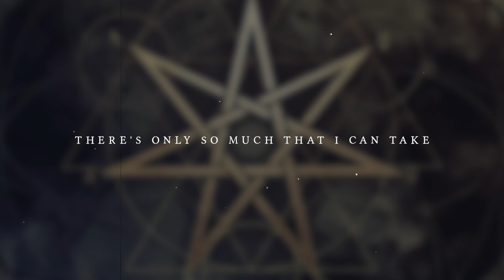Matty Shreds - Angel of Alchemy (Full Album Stream)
0:00 - ENMITY
4:03 - DREAMCATCHER
8:07 - EPIPHANY
9:10 - YOU DID THIS
12:30 - INTERNAL MONOLOGUE
15:00 - THE DAMAGE IS DONE
18:09 - ANGEL OF ALCHEMY

Thank you for your patience!! This was a very difficult album to produce.. I am so happy to be creating the music that I love! I hope you enjoy this. If you want to support me further, you can buy this album on my website -- it's a "pay what you can" structure, so support within your budget!

Instruments used on this album:
Kontakt KOMPLETE Ultimate 13 Collectors Edition
EastWest ComposerCloud+
Spitfire Audio: Albion One
Heavyocity Vocalise 2
GetGood Drums: Modern & Massive
JST
Lead Guitars: Recorded on my LTD EC-1000
Guitar Tones: STL ToneHub
Layering Rhythm Guitars: Shreddage 3

Mixing/Mastering:
Izotope
Waves
Fab Filter
Audio Damage